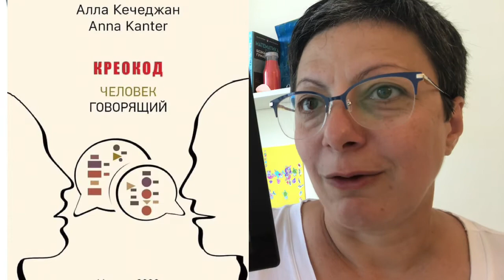Вы не робот, вы - человек!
Если вы все время заняты и никак не можете остановиться, это видео для вас + полезная лексика и продолжение конкурса переводов в комментариях!
Приз за комменты - 55 уроков английского по методу Анны Кантер Креокод На каком бы уровне вы не находились, ваш английский поднимется на уровень выше! Даже и особенно, если вы считаете себя «безнадежным», на этот раз у вас получится НАВСЕГДА!
Книга Креокод. Как стать человеком говорящим
🍀Идет запись на лето 2021 года на передачу Креокода
Пишите Anna Kanter лично!
🌟Купить 55 уроков в записи с обратной связью в этой группе - 100$ до 1 сентября 2021 года! Это ШАНС заговорить!

ОБЯЗАТЕЛЬНО ДЛЯ НОВЫХ УЧАСТНИКОВ!
🕰 Хроника проекта Лего английского языка. Игра
От идеи до реализации
- 5 дней
17 марта Александр Розенжак познакомил Аллу Кечеджан с автором уникального метода изучения английского, преподавателем израильского университета Бар Илан, PhD
Анна и Алла поняли друг друга сразу.
Анна сказала: «С первых же минут знакомства с Алла Кечеджан, почувствовала, что ей бы я доверила плод моего многолетнего творчества, что она именно тот человек, которого мы ждали и искали»
17 марта в 21.00 анонсировн проект @Английский с чистого листа
К 22 марту к группе @Английский с чистого листа
присоединились 500 участников. Проведен вводный урок в прямом эфире
24 марта в 19.00 в прямом эфире на первом уроке одновременно учились более 200-т участников

Смотрите новое видео:

Этот канал для тех, кто хочет полюбить английский на всю жизнь, бежать к нему сломя голову на каждое свидание и никогда не задавать вопрос, зачем. Потому что, для любви не нужны ни мотивация, ни условия.

Вы можете подглядывать за моим романом, а можете параллельно «крутить» свое кино.
Мои контакты:
Алла Кечеджан, писатель, креативщик, автор проектов по виртуальным коммуникациям